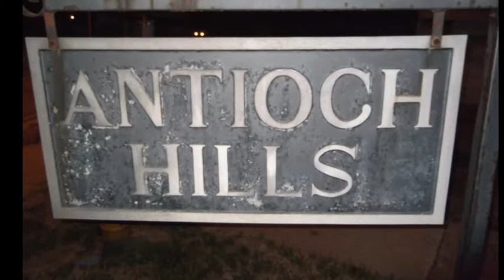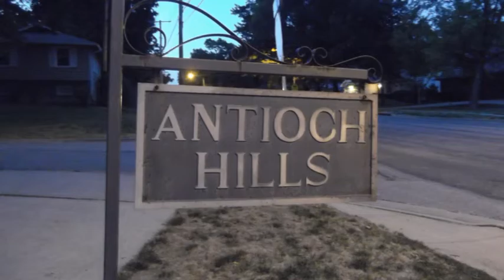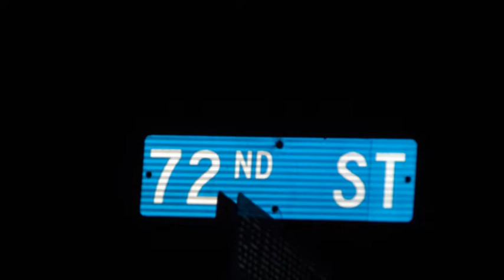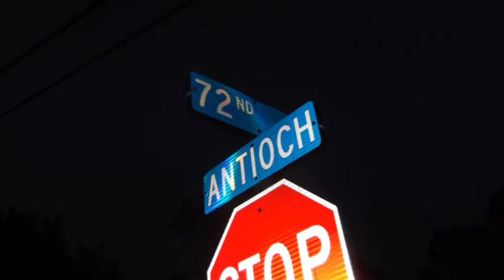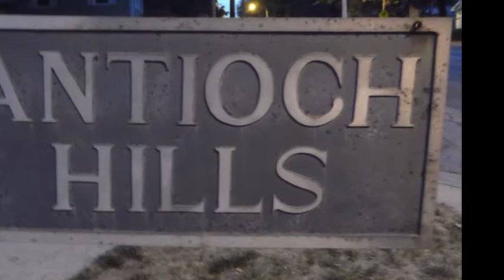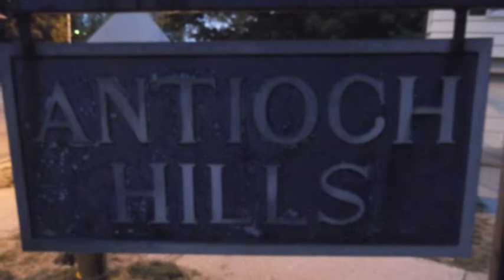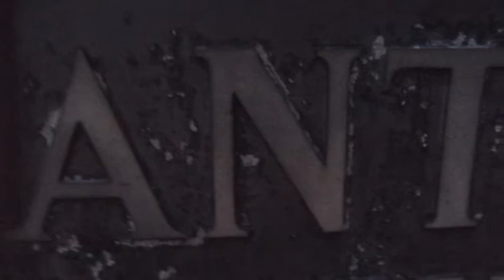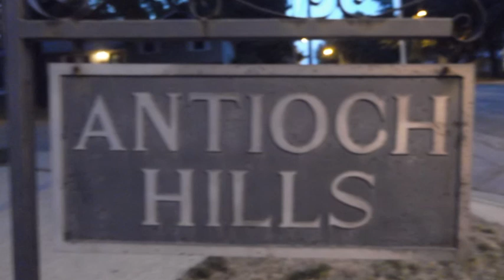Antioch Hills Homes Association w/ The Good Sam Club @ the Fall Block Party ~ 09-10-2011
Antioch Hills Homes Association w/ The Good Sam  Club @ the Fall
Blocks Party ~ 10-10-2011